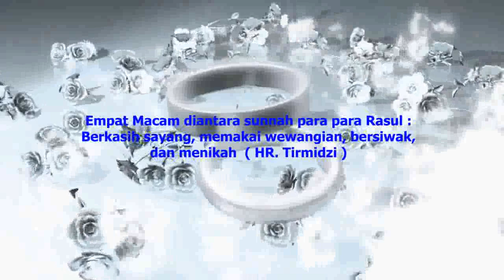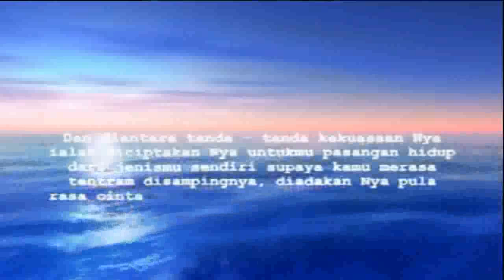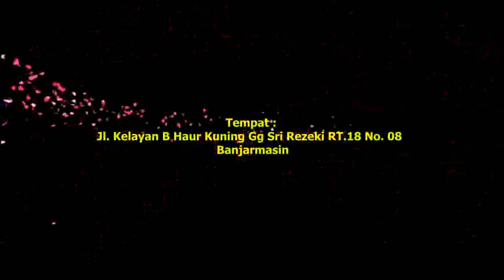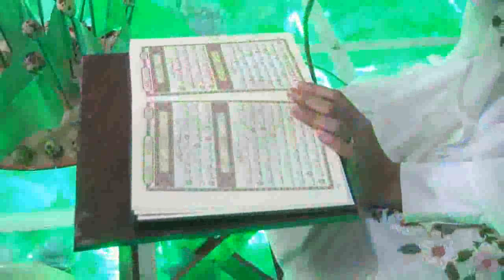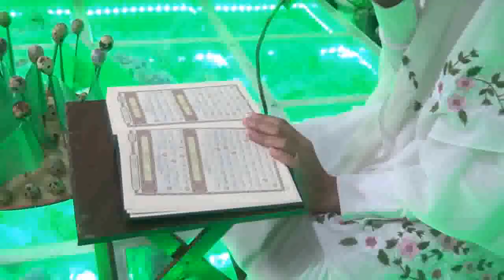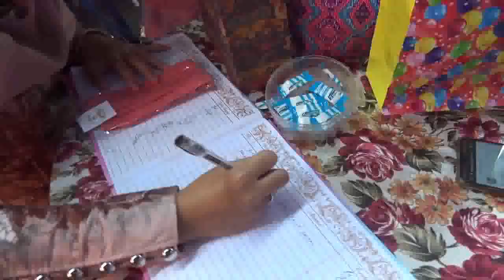Dahlia dgn jama tgl 2 Agustus 2020